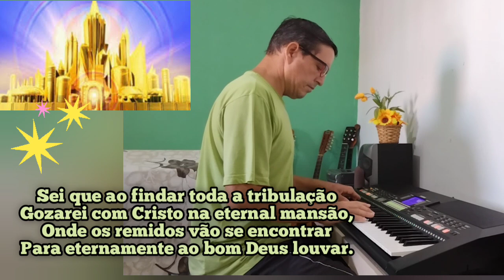Hino 48 - Sei que ao findar... Hinário 4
Teclado Yamaha S550 Paulo Nascimento